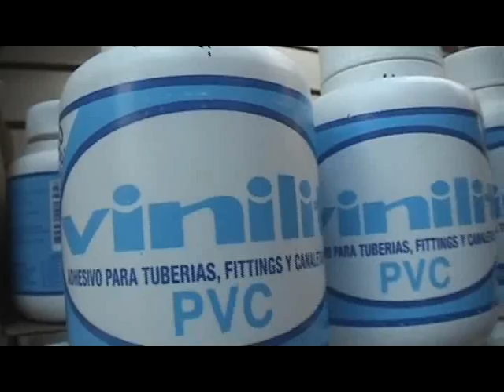AUMENTÓ EL CONSUMO DE MARIHUANA ENTRE ALUMNOS DE MAGALLANES.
ESTO SEGÚN ESTUDIO ENTREGADO POR
SENDA. DISMUNUYO EL ALCOHOLISMO Y
EL TABAQUISMO ENTRE LOS JOVENES.